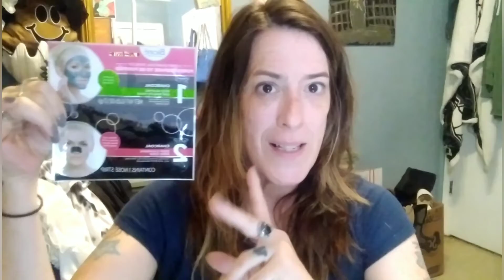Beauty Ninjas Mask Monday Jovenas choice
Welcome to another mask Monday with Jovenas choice!!

Instagram just Jessica 75
Tiktok just Jessica 75
Facebook J's Johnson or Jessica's VIP scentsy party or Jessica Johnson